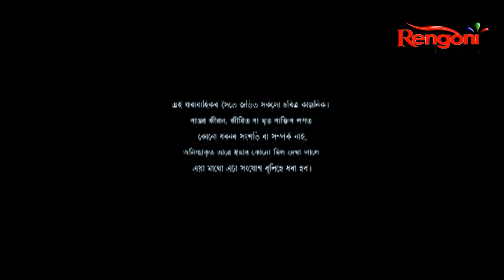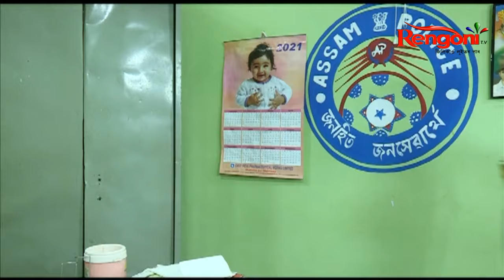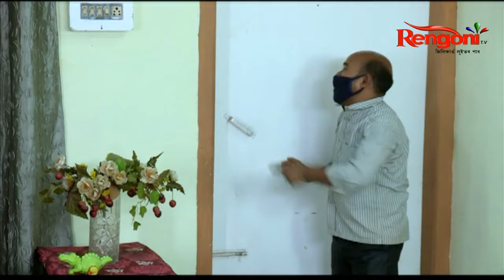Beharbari Outpost || EP- 2024|| 04.05.2021